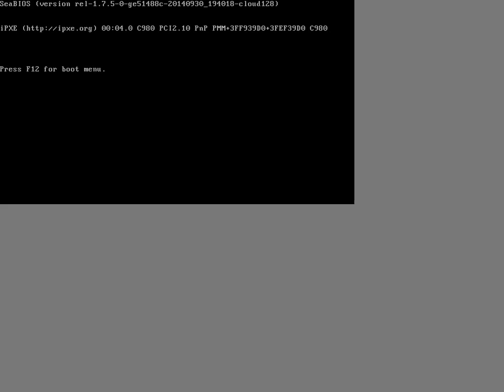Fedora 21 tested using openQA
openQA is an open source operating system testing framework

This video is a recording from a new suite of openQA tests that can test Fedora inside openQA

These tests can be downloaded or contributted to on github

It's used very heavily by openSUSE for the testing of their linux distribution - you can see it in action